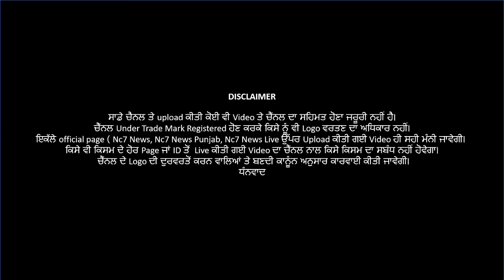Christmas Wishes || EO Tarun Kumar || Nc7 News || MC Bhucho Mandi, NP Lehra Mohabbat, NP Nathana